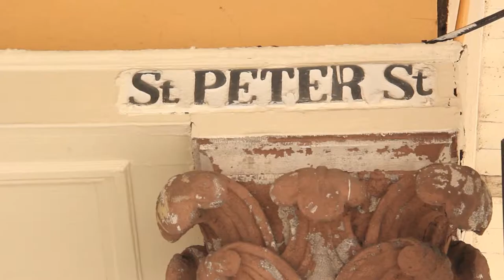FIRST SKYSCRAPER BUILDING PAINTING NOLA FALL 2014